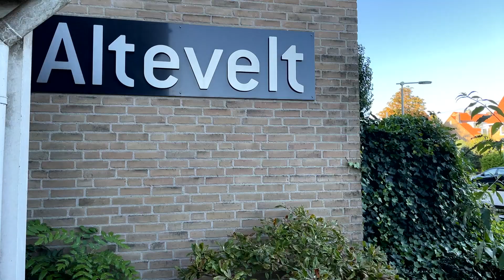Alteveer-Cranevelt in Arnhem is de beste buurt van Nederland | RTV Connect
De wijk Alteveer-Cranevelt in Arnhem is benoemd tot de beste buurt van Nederland. Uit een buurtonderzoek van Vrije Universiteit Amsterdam en Nextdoor, blijkt dat de bewoners uit deze wijk het meest tevreden zijn over hun buurt. Alteveer-Cranenvelt ligt met een 8,9 ver boven het landelijk gemiddelde van een 7,5.

TV:
Ziggo: kanaal 41 |CI+ Kanaal 327
T-Mobile: Kanaal 724
KPN: Kanaal 1319
Fiber.nl: Kanaal 3021 | DVB-C Kanaal 62+ (800,25 MHz)